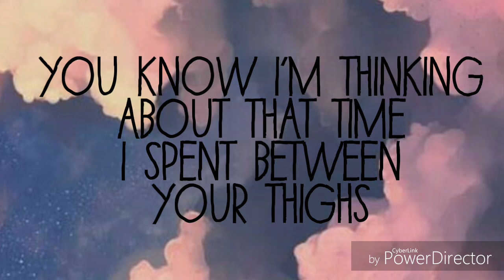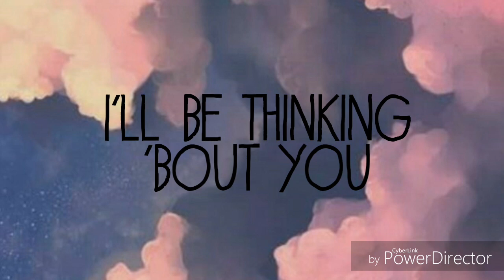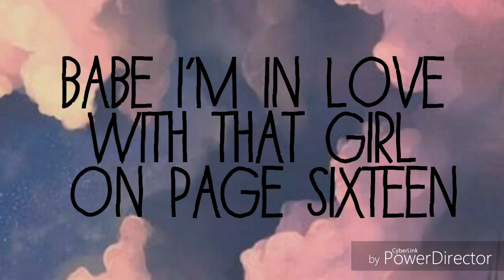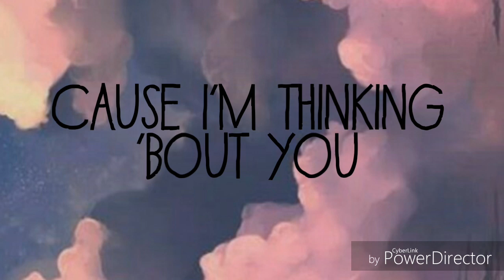Lyric Video- These Girls by Sticky Fingers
Thinking... bout. you